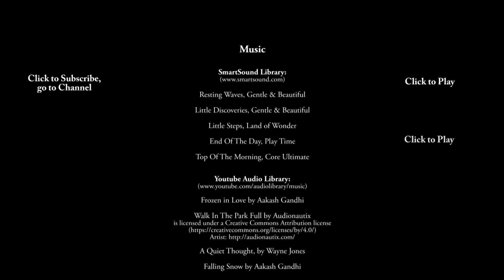Wildlife of the Galapagos Islands - Unveiling Ecuador's Natural Treasures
Explore the Galapagos Islands in this informative travel video, featuring intimate encounters with animals across six unique islands. Experience the thrill of snorkeling with Galapagos Sea Turtles and witness rare footage of the late Lonesome George, the last Pinta Island Tortoise. Discover an array of birds, including Blue-Footed and Nasca Boobies, Waved Albatrosses, Flightless Cormorants, Galapagos Penguins, Darwin's Finches, Hood Mockingbirds, and Yellow Warblers. Encounter Marine Iguanas, Lava Lizards, Green Sea Turtles, Galapagos Tortoises, and various seals. Visit the islands of San Cristobal, Espanola, Floreana (with snorkeling at Devil's Crown), Fernandina, Isabela (snorkeling at Volcano Ecuador), and Santa Cruz. Renowned as a showcase of evolution, the Galapagos Islands are among the most unique and biologically remarkable regions on the planet. The Galapagos wildlife was instrumental in shaping Charles Darwin's theories of natural selection and evolution.

Chapters:
0:00 Introduction & Map Animation
0:53 San Cristobal Island: Sea Lions
1:37 Espanola Island: Marine Iguanas, Hood Mockingbird, Darwin Finches, Lava Lizard, Blue-Footed Boobies, Waved Albatross, Nasca Boobie
6:50 Floreana Island: Snorkeling at Devil's Crown, Pelican, Frigate
8:18 Fernandina Island: Marine Iguanas, Galapagos Sea Turtles, Flightless Cormorant, Galapagos Penguin
11:39 Isabela Island: Snorkeling at Volcano Ecuador with Galapagos Sea Turtles
13:31 Santa Cruz Island: Tortoises at Darwin Research Station including Lonesome George the last Pinta Island Tortoise (now passed away).

1) Resting Waves - Gentle & Beautiful album
2) Little Discoveries - Gentle & Beautiful album
3) Little Steps - Land of Wonder album
4) End Of The Day - Play Time album
5) Top Of The Morning - Core Ultimate album

2) Frozen in Love by Aakash Gandhi
3) Falling Snow by Aakash Gandhi
4) A Quiet Thought by Wayne Jones